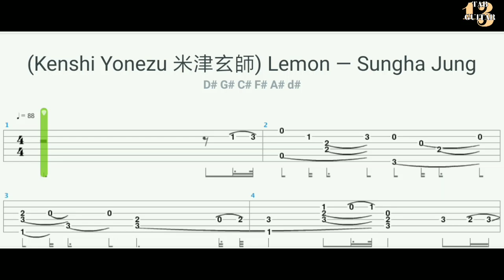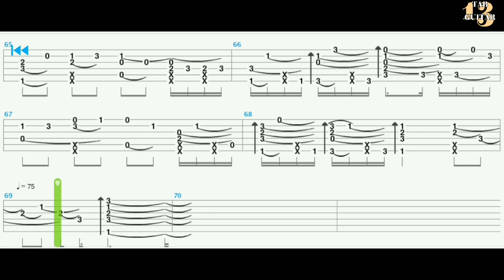LEMON - SUNGHA JUNG (Kenshi Yonezu)